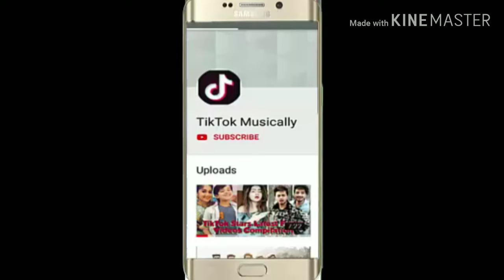Viral Tiktok video india trending || Sui dhaaga || anushka sarma || tiktokmusically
Viral Tiktok video india || Sui dhaaga || anushka sarma